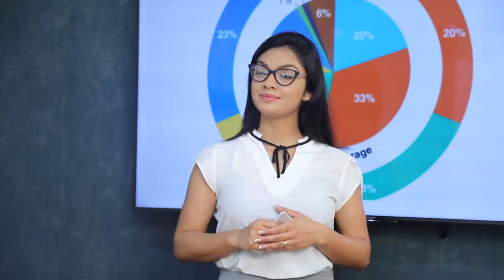මහ බැංකුව මංකොල්ල කාලා, ඒක වහන්න පුළුවන් හැමදේම ගිය ආණ්ඩුව කරලා. | Breaking.lk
මහ බැංකුව මංකොල්ල කාලා, ඒක වහන්න පුළුවන් හැමදේම ගිය ආණ්ඩුව කරලා.